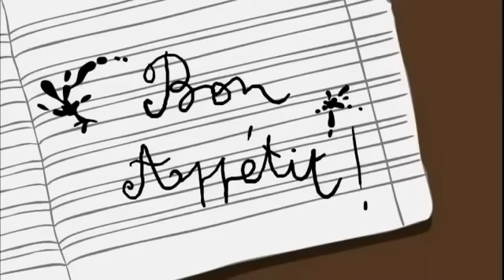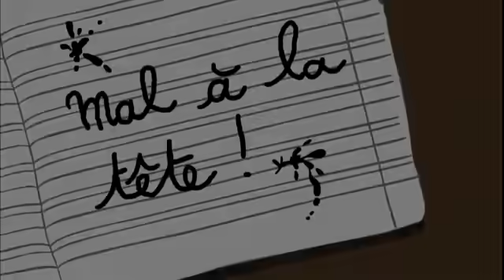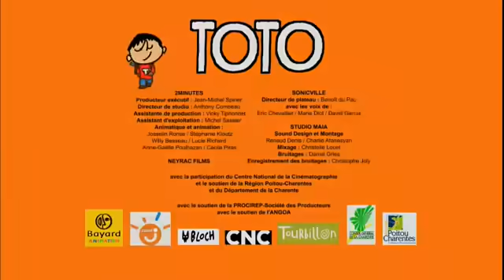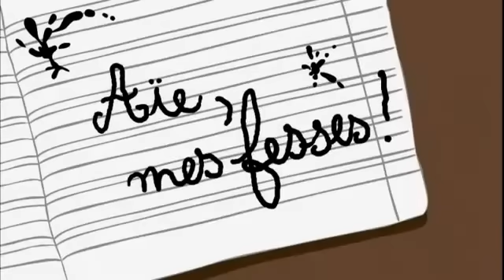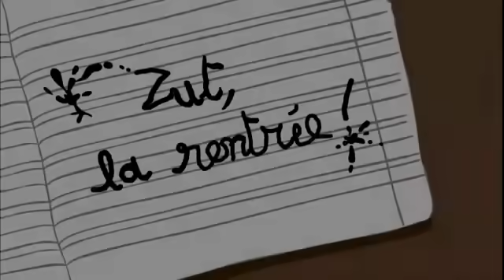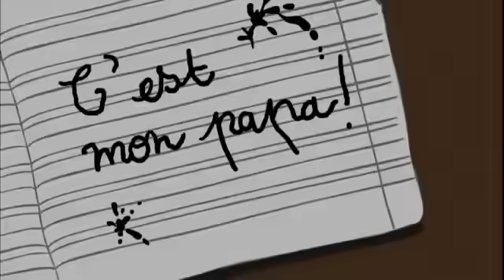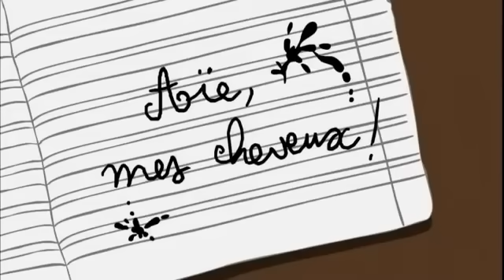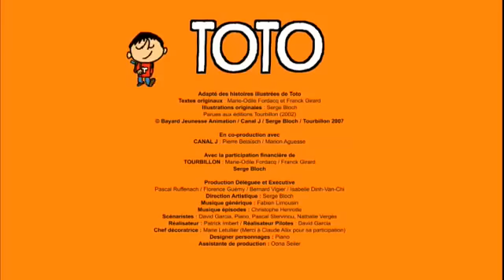L'intégrale des Blagues de Toto - Volume 3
Scénario : Franck Girard. Illustration : Serge Bloch